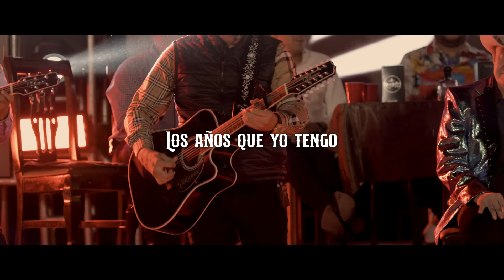LOS AÑOS QUE YO TENGO - HIJOS DE BARRON x MIGUEL Y MIGUEL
Album:  Requinteando Desde El Llano 1ra Función
Intérprete:  Hijos De Barrón
Año: 2024
Sello:  Barrón Music